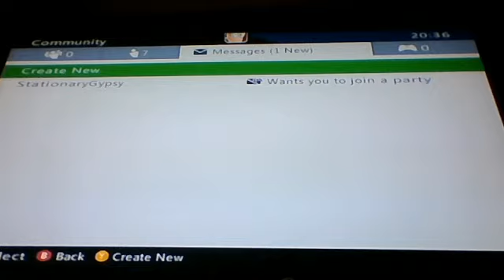minecraft holiday ep13 - disscussing shakespear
is 13 an unlucky number?